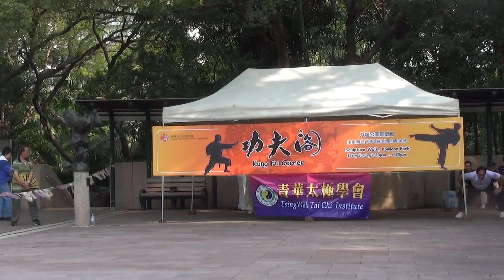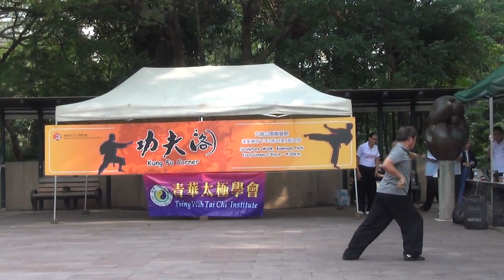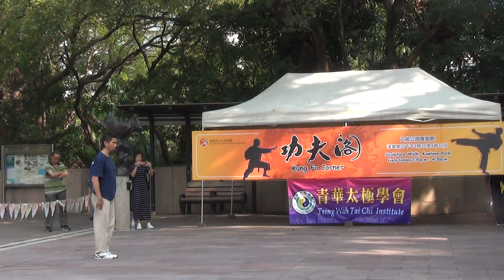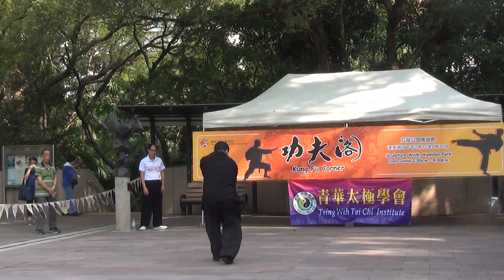香港功夫表演20180610青華太極拳14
香港功夫表演好功夫20180610青華太極拳